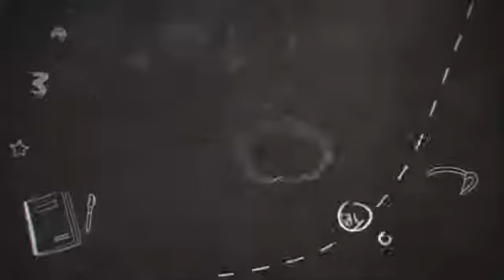PUBG MOBILE TDM MODE GAMEPLAY BEST BEATTS OF I AM A RIDER SONG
Bilal Gamer YT20